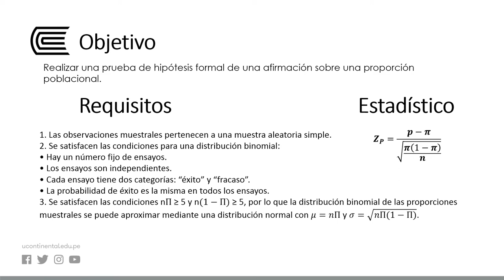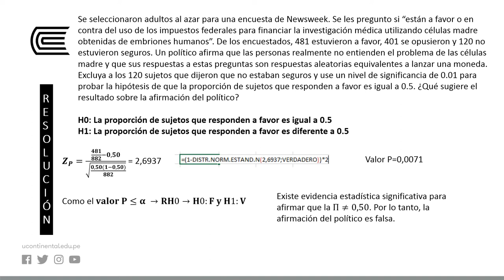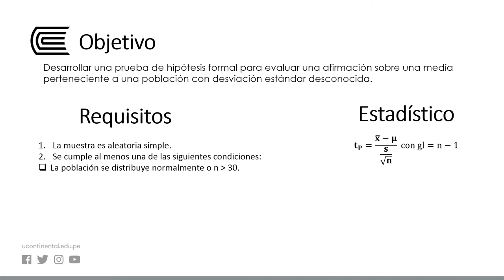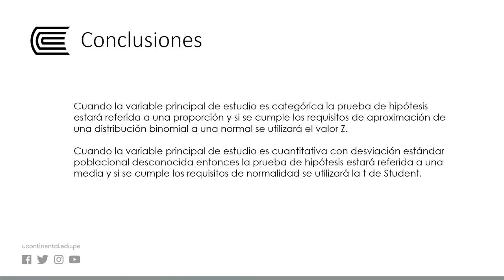Prueba de hipótesis de una proporción poblacional